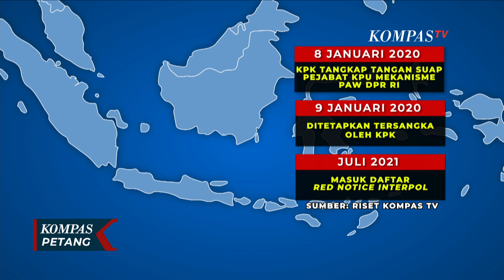3 Tahun Jadi Buron KPK, Harun Masiku Terdeteksi Ada di Indonesia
JAKARTA, KOMPAS.TV - Setelah 3 tahun dinyatakan buron, Kadiv Hub-Inter Polri Irjen Khrisna Murti menyebut buron KPK, tersangka dugaan suap Harun Masiku terdeteksi berada di Indonesia.

Hal ini diungkapkan Kadiv Hub-Inter Polri Irjen Khrisna Murti usai bertemu pimpinan KPK di gedung merah putih KPK.

Menurut Khrisna Murti ada data perlintasan yang menunjukan buron Harun Masiku berada di dalam negeri, setelah sebelumnya sempat berada di luar negeri.

Meski disebut berada di dalam negeri, namun Polri tak menghentikan pencarian terhadap harun masiku di luar negeri.

Sementara Kabag Pemberitaan KPK Ali Fikri menyebut saat ini tengah memperkuat kerja sama dengan divisi hubungan internasional Polri, untuk melakukan pencarian terhadap beberapa buron KPK, termasuk penanganan terhadap kejahatan trans nasional.

Menanggapi terdeteksinya buron harun amsiku di Indonesia, Peneliti Indonesia Corruption Watch menyebut ini jadi bentuk ketidakseriusan KPK untuk menangkap dan memproses Harun Masiku.

Terlebih menurut ICW Harun Masiku telah 3 tahun lamanya buron, sejak ditetapkan sebagai tersangka pemberi suap komisioner KPU pada Januari 2020.

Diketahui sebelumnya, buron KPK Harun Masiku tertangkap CCTV Bandara Soekarno-Hatta pada 7 Januari 2020 lalu.

Harun diketahui tiba di Bandara Soetta pada 7 Januari 2020 lalu setelah sebelumnya sempat terbang ke Singapura pada 6 Januari 2020 lalu.